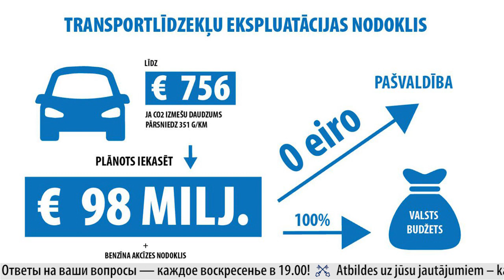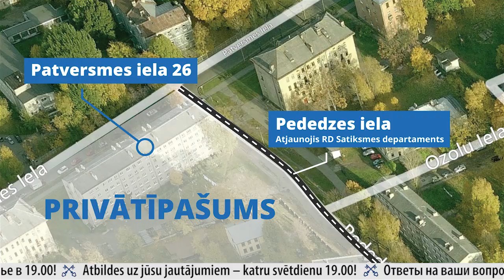#3. Tiešais jautājums Ušakovam. Прямой вопрос Ушакову. 12.03.2017. LV/RU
🎥 Atbildes uz jautājumiem! 20 minūšu laikā man ir izdevies atbildēt uz apmēram 20 jautājumiem, kas tika man atsūtīti manā lapā Feisbukā. Uz visiem pārējiem jautājumiem atbildes tiks sniegtas vai nu komentāros, vai nu vēstulēs Nākamais "Tiešo jautājumu" ēters – 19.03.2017., svētdien, 19.00.

❗️ Ответы на вопросы! За 20 минут мне удалось ответить на примерно 20 вопросов, присланных на мою страницу в Facebook. На все остальные вопросы ответы будут даны или в комментариях, или в прямых сообщениях Следующий эфир «Прямых вопросов» - 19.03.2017, в воскресенье в 19.00 :)